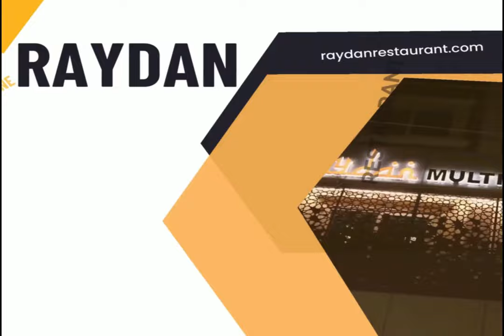Gulbraga Different Area Lady Social Activist Come To Meet And Support To Nasir Hussain Ustad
Gulbraga Different Area Lady Social Activist Come To Meet And Support To Nasir Hussain Ustad For Upcoming MLA Election, Meeting Was Held In Ward No 20